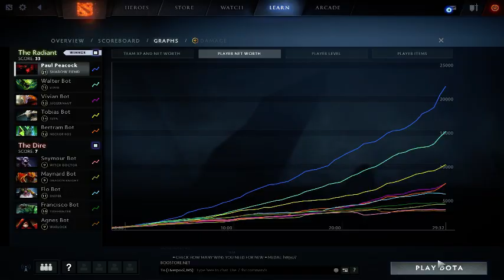Dota 2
GPU: GeForce GTX 970
CPU: Intel(R) Core(TM) i7-3770K CPU @ 3.50GHz
Memory: 8 GB RAM (7.94 GB RAM usable)
Current resolution: 1680 x 1050, 59Hz
Operating system: